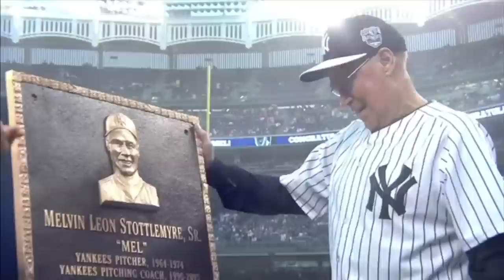Mel Stottlemyre talks about his father's surprise plaque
Mel Stottlemyre talks about his father's surprise plaque at Yankee Stadium on Old-Timers' Day with YES Network's Matthew Stucko.